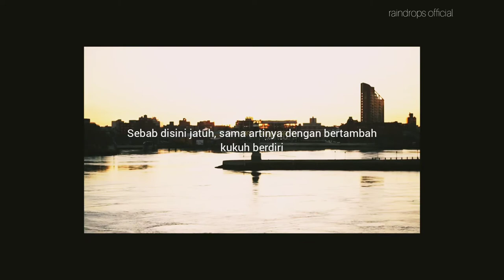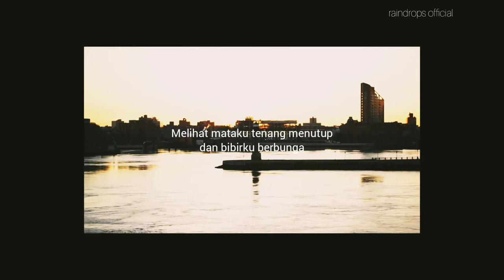KALAH DAN MENANG (KARYA SUTAN TAKDIR ALISJAHBANA) ll suarahati raindrops